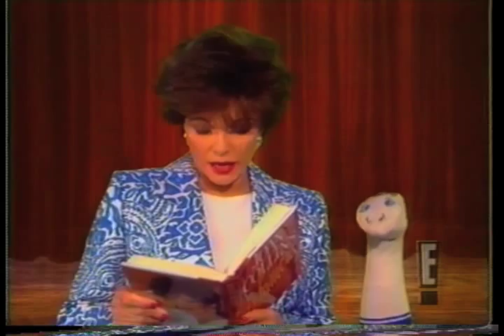Talk Soup 12.13.97 E! Celebrity Profile: Señor Sock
E!'s Celebrity Profile of beloved "Talk Soup" character Señor Sock.